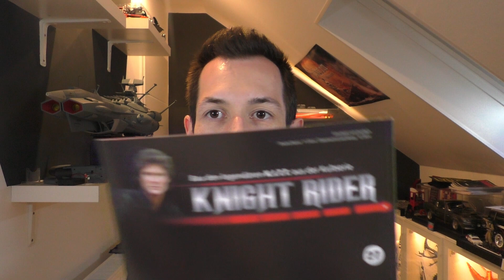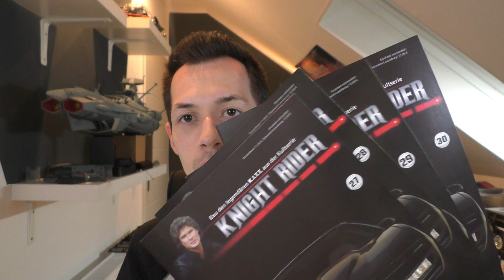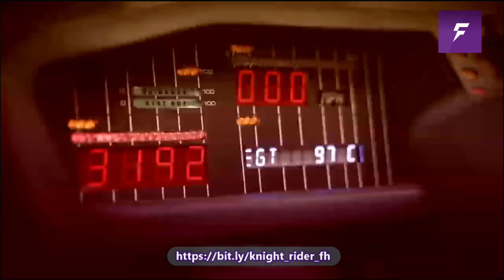Fanhome Knight Rider K.I.T.T. XXL Part 27 - 30 - Abschluss der Turbine und Erweiterung des Chassis!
Mit den Bauphasen 27-30 wird die Turbine um das Getriebe und den Kompressor erweitert. Anschließend wird die Turbine in das Modell eingebaut, das Chassis erweitert und mit Trägern verstärkt!

Intro: Knight Rider Remix von Vincenzo Margaglio exklusiv für Partwork_Modellbau!